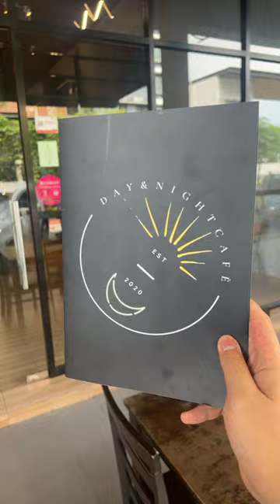Breakfast at @Day&Night Café!❤️